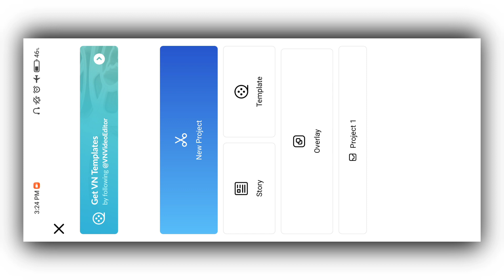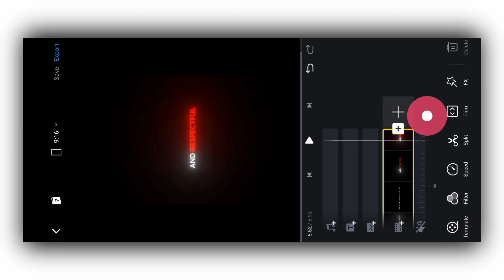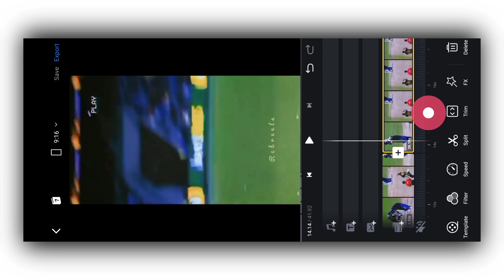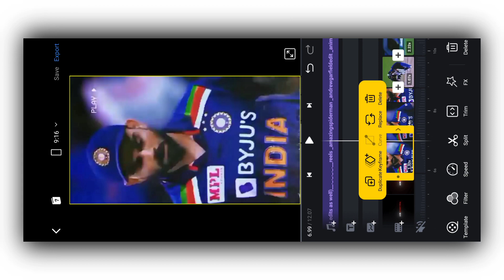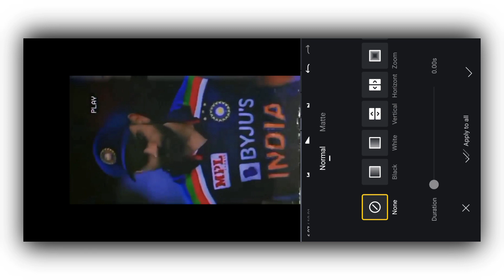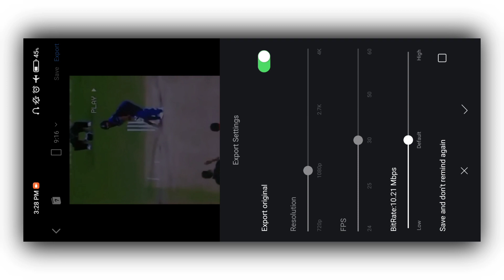How hes so fcking hot and respectful reels video editing | ig_heroxop audio reels viral video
* Your Querise

1) Reels Viral Video Editing
2) Instagram Reels Trending Video Editing
3) How To Make Reels Video Editing
4) insta reels video
5) trending reels video
6) Make Instagram Reels Trending BeatSync Status Video Editing
7) Instagram Reels Trending Video Creater Star
8) Ek Photos Se Video Kaise Banaye
9) 1 Video 4 Photos
10) Reels Sound Status Video Editing